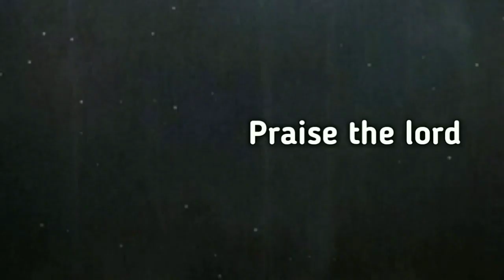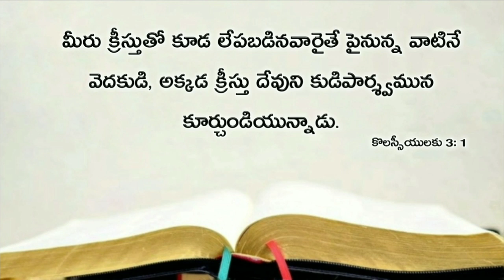Today's promise 11.07.2019